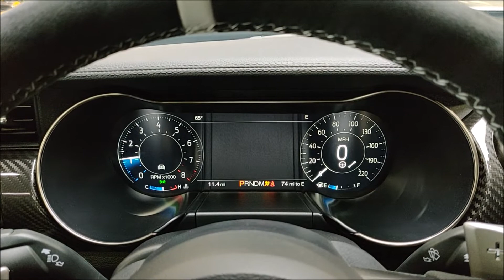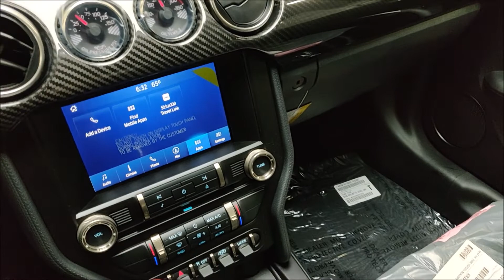2022 Mustang Shelby GT500 Golden Ticket CFTP! Rare Brittany Blue Paint and Painted Stripe! 11 Miles!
New 2022 Golden Ticket GT500 Model with only 11 Miles! Brand new still in wrapper and ultra rare spec GT500! Painted Over The Top Stripe in Wimbledon White! Ultra sought after Brittany Blue Paint! Rare Carbon Fiber Track Package and Heritage Edition with Painted Stripes! Powered by the Monstrous Supercharged 5.2L Predator V8 pumping out a whopping 760 HP! Mated to a lightening fast shift Dual Clutch Transmission! Loaded with Brembo Brakes, Carbon Fiber Wheels, Carbon Fiber Rear Wing, Exposed Carbon Fiber Interior Trim, Technology Package, Blind Spot Information, B&O Sound System, Navigation, Backup Camera and much more! 100% Carfax Certified with no accidents or stories. Non smoker. Complete with books, manuals, two keys, front track pack lip, front winglets, GT500 Welcome Packet and floor mats! Qualifies for financing with approved credit. We accept trades and can arrange nationwide shipping. Buy smart from Diamond Motorworks!